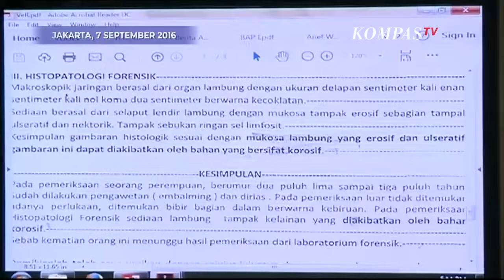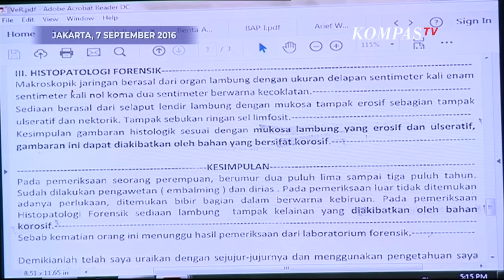Panas! Jaksa-Otto Hasibuan Saling Bentak Saat Ahli Djaja Bersaksi di Sidang Jessica - ARSIP KOMPASTV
JAKARTA, KOMPAS.TV - Persidangan sempat memanas saat Jaksa mencecar Ahli Djaja Surya Atmadja di sidang dengan terdakwa Jessica Kumala Wongso di kasus kematian Mirna Salihin.

Jaksa mencecar ahli forensik Djaja yang menyatakan tak ditemukan kandungan Sianida di tubuh Mirna pada persidangan yang digelar 7 September 2016 lalu.

Kuasa Hukum Jessica, Otto Hasibuan dan Jaksa pun saling membentak.